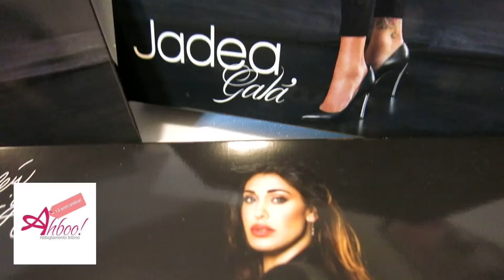Jadea leggings inserto floccato glitter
Jadea leggings inserto floccato glitter, linea Galà!
abbina i leggings jadea della linea Galà alla magliaesternabile , sempre con la stessa trama floccata, che puoi trovare sempre nel nostro negozio di
completa il tuo look per le serate con il completinointimo con reggiseno balconcino coordinato con la mutandina